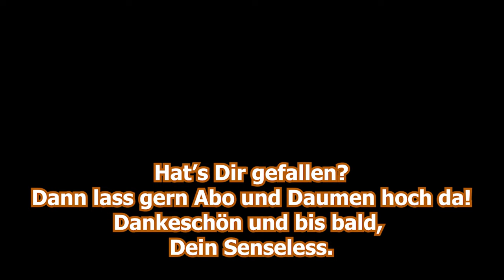Diablo 3 😈 Alles außer Meta 😈 RoS HC Let's Play Deutsch German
Moin, Leute

und willkommen zu einem lange nicht mehr gezockten Game ... Diablo3 ReaperOfSouls. Seit knapp drei Wochen bin ich mal wieder in der Welt von Diablo zu finden. Zumindest, wenn ich Zeit habe, dann ab und zu mal ein paar Stündchen. Hier bin ich mit meinen alten Diablo3-Kumpels Oli und Franky unterwegs. Franky war zwar nur dabei und nicht mittendrin, aber wir lassen keinen Mann zurück ^^. Franky hängt an seinem Seelenernter Hexenmeister. Offensichtlich komplett veraltet und keine Sau spielt ihn in dieser Season ... außer Franky. Na ja, wenn es ihm Spaß macht, dann soll's so sein :)

Euer